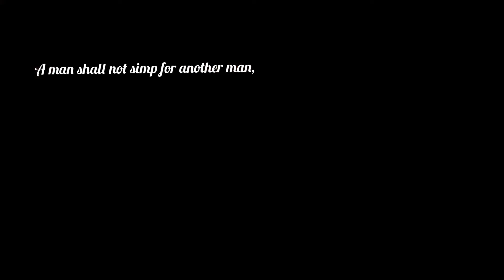The Adventures of Wrath and The Sus Gang (Chapter 1-2)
Words by Wrath’s gospel, Amen 🙏